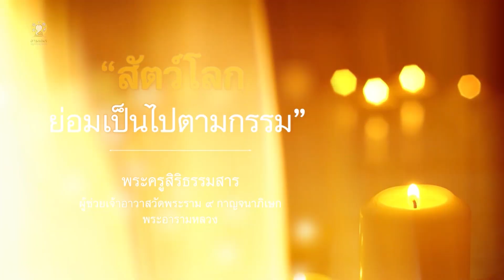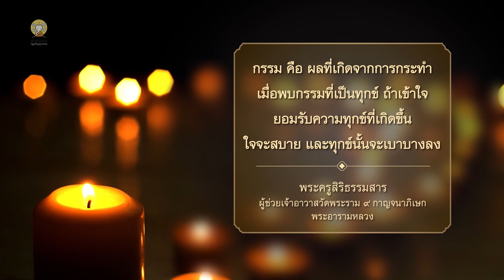สัตว์โลกย่อมเป็นไปตามกรรม | พระครูสิริธรรมสาร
พระครูสิริธรรมสาร วัดพระราม ๙ กาญจนาภิเษก
เมตตาอธิบายธรรม เรื่อง สัตว์โลกย่อมเป็นไปตามกรรม